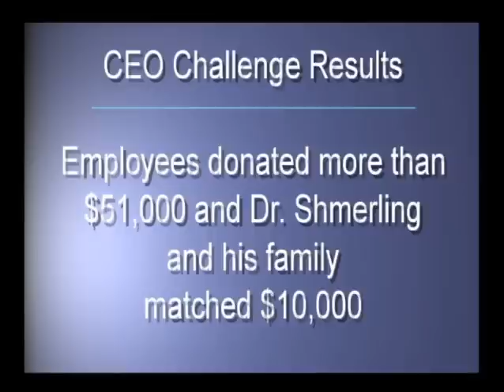Giving is Good: Children's Employee Giving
The Children's Hospital CEO and President Jim Shmerling inspires his work "family" to support Employee Giving during Alice's 36 Hours for Kids. Staff members share why they support the hospital they work at.